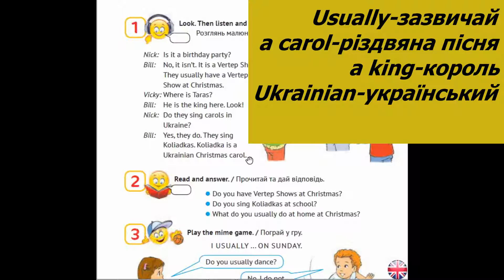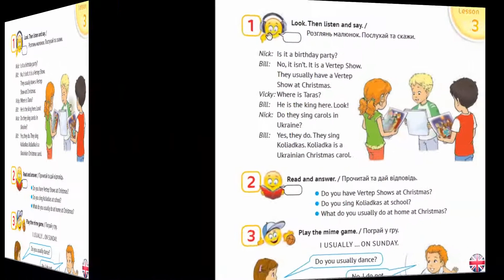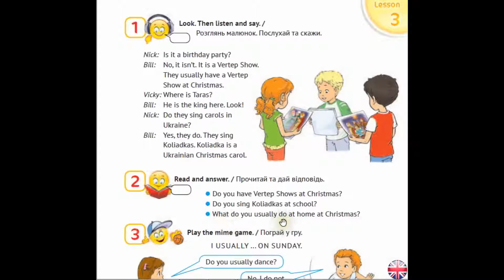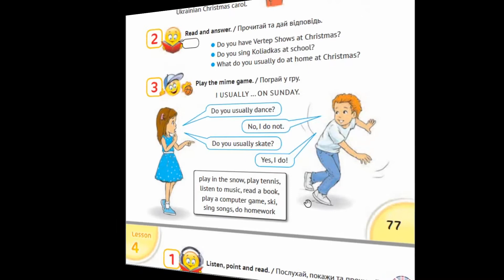СТ. 77 УРОК 3 ЮНІТ 4 3 клас НУШ АНГЛІЙСЬКА МОВА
Привіт !Канал створено для вивчення та  покращення початкових знань з англійської мови.
Проводжу також індивідуальні заняття з учнями молодшої,середньої школи.За деталями звертайтеся за адресою